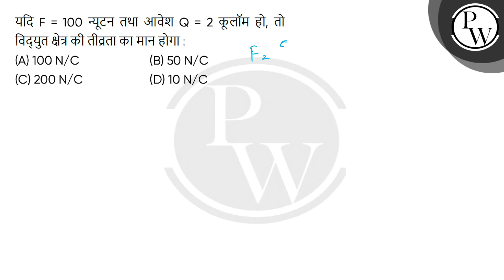यदि F = 100 न्यूटन तथा आवेश Q = 2 कूलॉम हो, तो विद्युत क्षेत्र की तीव्रता का मान होगा :....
यदि F = 100 न्यूटन तथा आवेश Q = 2 कूलॉम हो, तो विद्युत क्षेत्र की तीव्रता का मान होगा : 📲PW App